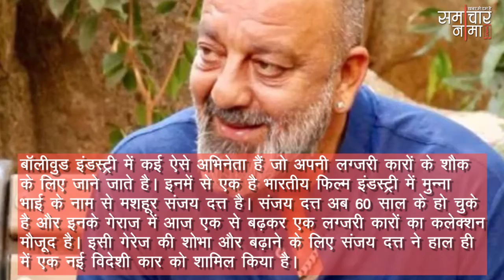संजय दत्त ने खरीदी देश की सबसे महंगी एसयूवी कार, कीमत जान हैरान रह जाएंगे आप